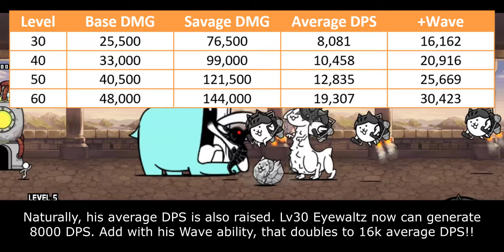Talent Upgrade Review: Nameless Eyewaltz [The Battle Cats x Merc Storia Collabs]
- nameless
- look inside
- has name
what does ponos mean by this?

Table of Content:
00:00 - Unit Intro
01:20 - Combat Improvement Talent
02:34 - Debuff Protection Talents
04:09 - Closing Statement
05:08 - Cat Library Entry

There are 4 main parameters that affect Talent Priority Score:
1. Improvement. How much benefit you gain from purchasing this talent. The benefit is seen in collective scope rather than in individual scope.
2. Authenticity. Talent's influence within meta gameplay.
3. Relevance. How often this Talent is used within unit's niche.
4. NP Cost. Is it Talent worth for their NP Cost.

5 - Highest Priority. This Talent what molds current meta gameplay and often become core on many strategy build. Must-buy Talent.
4 - High Priority. This Talent significantly improves unit's performance, but not as demanding as Talent in above score.
3 - Medium Priority. This Talent generally benefits to the unit. But the ability itself is either optional or only needed on later part of the game.
2 - Low Priority. This Talent doesn't stand out much mostly because it is rather situational or has better replacement over them.
1 - Lowest Priority. This Talent is only useful on very specific situation or gives too little benefit that doesn't justify their cost.
0 - DO NOT UNLOCK. This Talent either gives zero improvement or straight up nerf units.